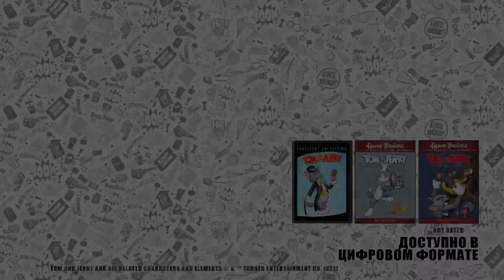Том и Джерри | В этом весь Джерри | WB Kids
Джерри, как всегда, пытается помочь попавшим в беду животным, кого-то разыграть, а, став объектом розыгрыша, не забыть нанести ответный удар!

Гоняйся вместе с Томом за Джерри, убегай от Спайка и играй с Маленьким утенком, котом Бутчем и другими друзьями.

В WB Kids ты найдешь все твои любимые фрагменты мультфильмов с участием персонажей Луни Тюнз, Скуби-Ду, Тома и Джерри и многих других!

Доступно в цифровом формате!